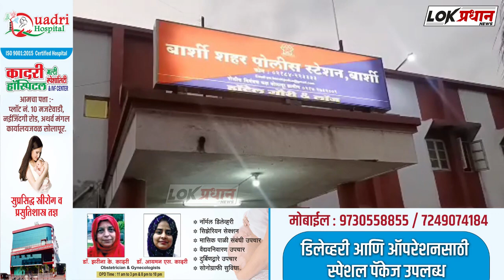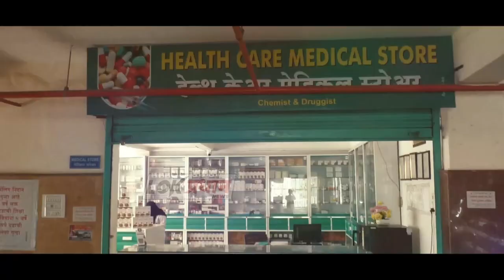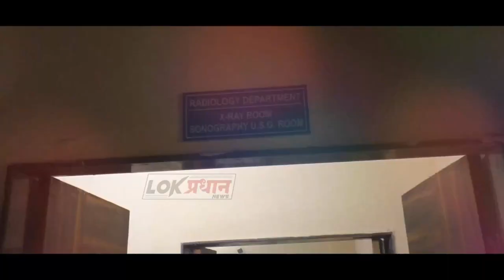बार्शीत अवैधरित्या घरामध्ये गर्भपात करणाऱ्या टोळीचा पर्दाफाश